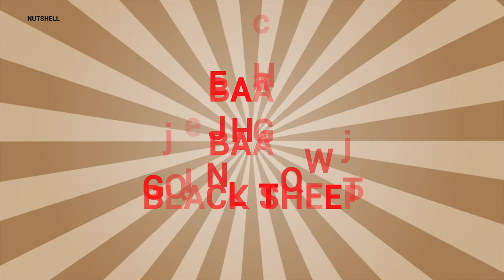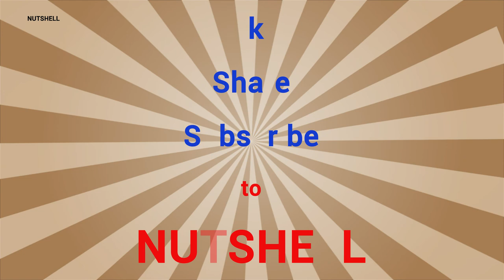Baa Baa Black Sheep | Kids Song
Hey Kids, Here is your Baa Baa Black Sheep Song!

The fun way for the kids to learn! Enjoy the song.
We are here to entertain the kids in fun way to educate them.